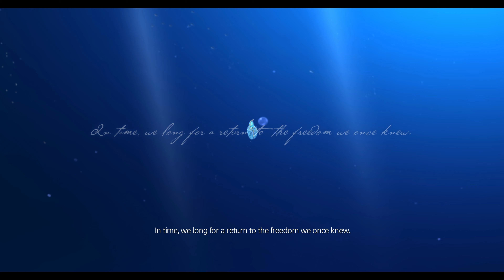YS X: Nordics [Full Playthrough][INFERNO MODE] - Part 1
Playing the game on inferno and being a masochist

Might turn it down to Nightmare but idk, it seems playable and beatable on inferno!